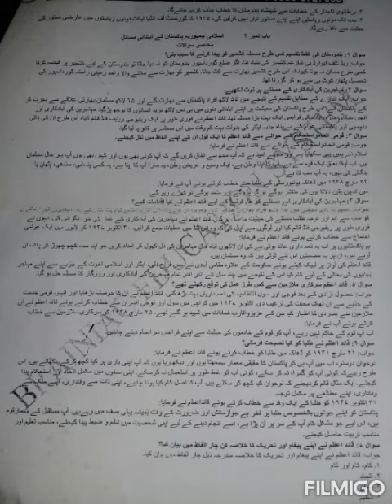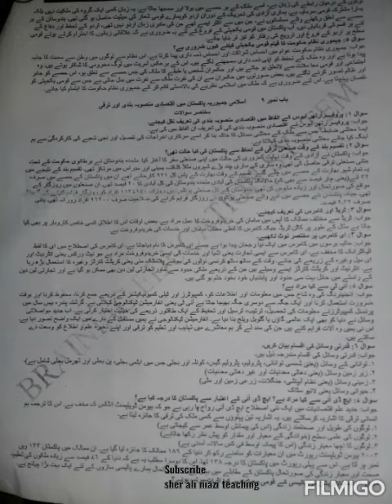Pakistan Studies 12th short questions Ch 1-10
You may zoom it to get clear picture.